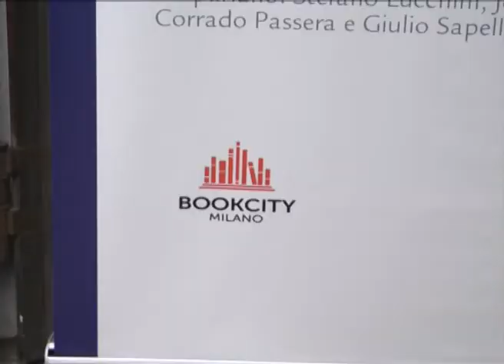FEEM - Bookcity 2013 : "La Fiducia" (video registration)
Nell'ambito di BOOKCITY MILANO 2013, manifestazione promossa dall'Assessorato alla Cultura del Comune di Milano e dal comitato promotore Bookcity, il 23 novembre 2013, FEEM ha organizzato presso la propria sede un evento di riflessione sul tema della fiducia, con Stefano Lucchini, Joaquìn Navarro-Valls, Corrado Passera e Giulio Sapelli. In questa playlist presentiamo un breve estratto e la versione integrale dell'evento.

Within BOOKCITY MILANO 2013, an event promoted by the Culture Councillorship of the Municipality of Milan and by the Bookcity organizing committee, on Nov.23, 2013 FEEM organized a debate on the topic of trust with Stefano Lucchini, Joaquìn Navarro-Valls, Corrado Passera and Giulio Sapelli. Here below you can find a 2-minute trailer and the complete video registration of the event.